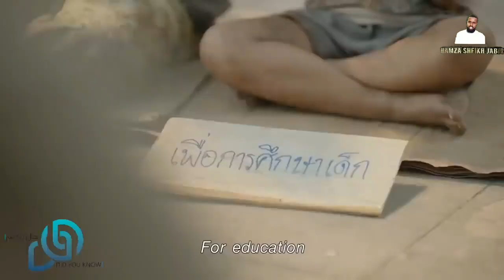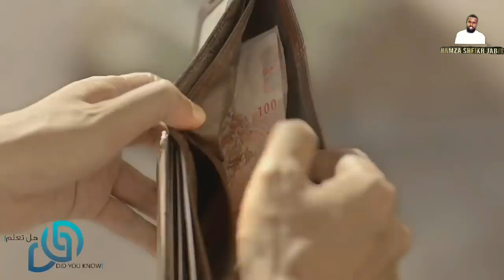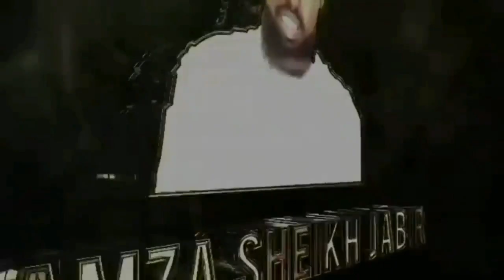Seenaa gurbaa gaarii yaaduu